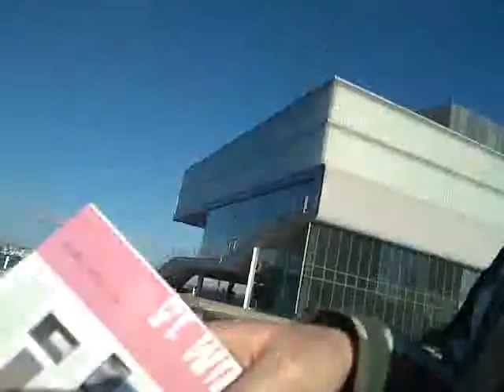Qik - Institute of Contemporary Art Boston by Ryan Price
It was prohibited to use a camera inside the museum, so I recorded this one in the parking lot.